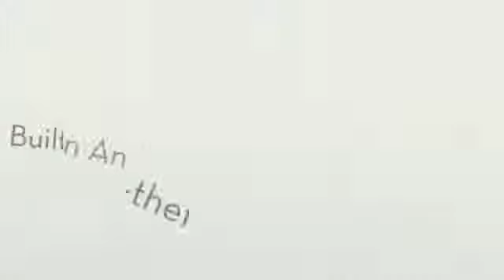Pacsafe Camsafe V5 Anti-theft Camera Cross Body & Hip Pack -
Got all the bells and whistles that come with your mirrorless (micro 4/3) camera? Need a camera bag with extra room, then check out the Camsafe® V5. Designed to fit a camera body, mounted lens plus a spare, it also comes with plenty of internal organisation for SD cards, travel guidebook, passport and phone. The inside brushed lining, is soft to the touch. LuggageFactory.com is a leading online retailer of luggage, carry-ons, backpacks, briefcases and travel accessories. We are The Travel Experts® with more than 100 years of experience in the luggage industry.